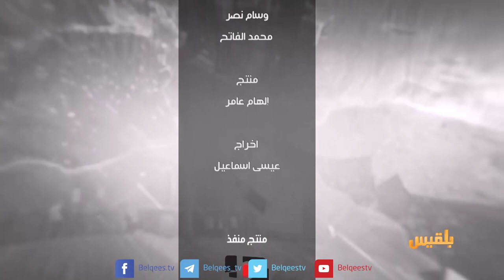بين قوسين | شباب اليمن.. نجاحات رغم ظروف الانقلاب والحرب | تقديم: بشير الحارثي